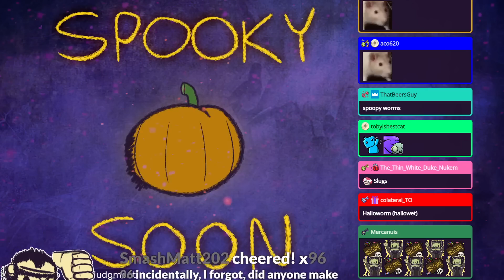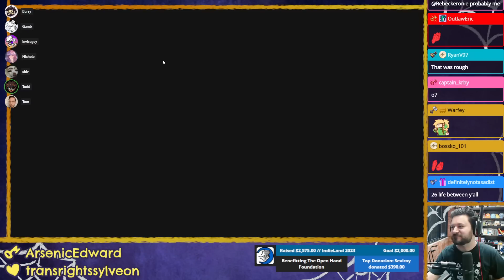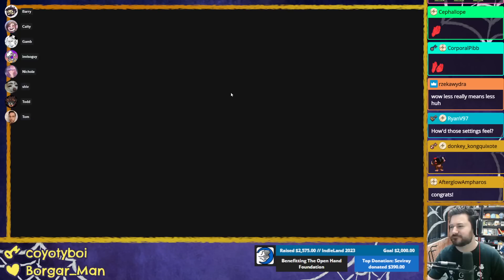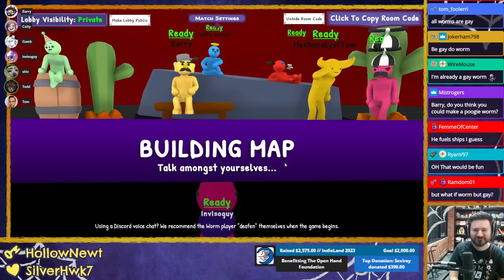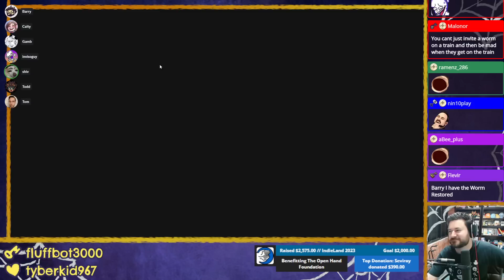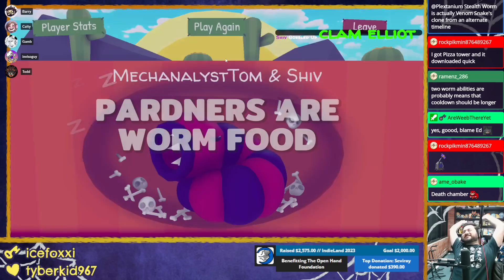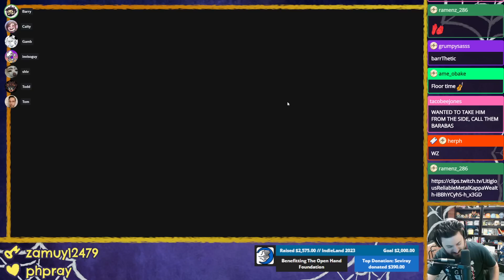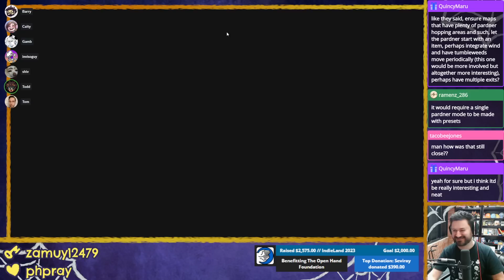LAST TRAIN OUTTA' WORMTOWN (HAPPY HALLOWORM) ⫽ Barry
Happy Halloworm check out this cool worm: ooOOOoOoOooOooooo

0:00 HimSpin
5:26 wormmmmmm
19:43 Last Train Outta' Wormtown

Last Train Outta' Wormtown is currently in early access on Steam!